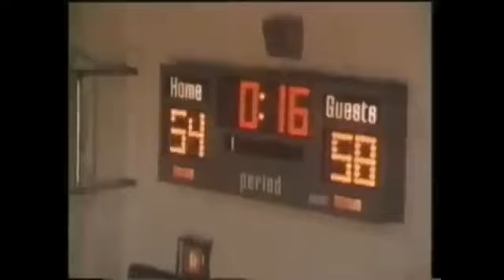Malcolm Mclaren - Double Dutch - 1983 - Fitness Center Top-Fit - Best Hit Mix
Gerne mehr Infos unter
oder
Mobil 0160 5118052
Old School Kult Music and Good Mood Music
Great l Kult Music and Good Mood Music